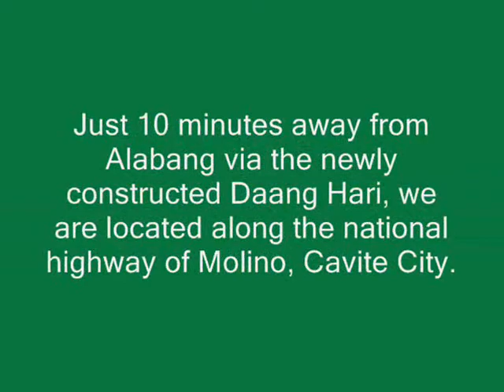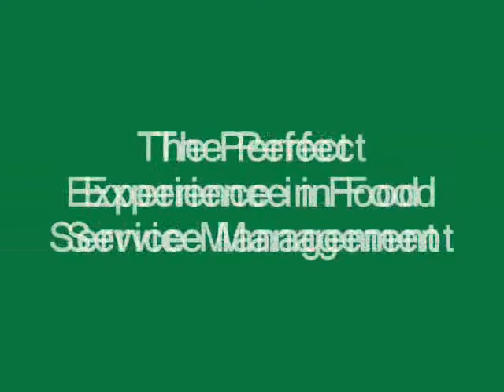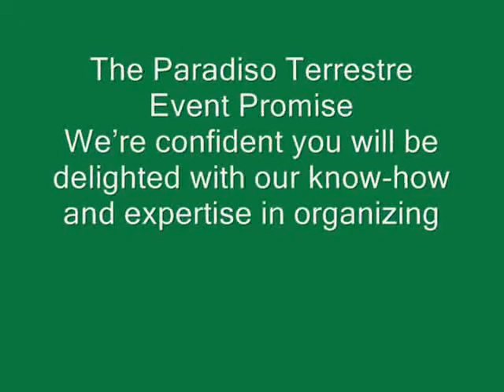cavite wedding venue, alabang garden venue, paradiso terrest